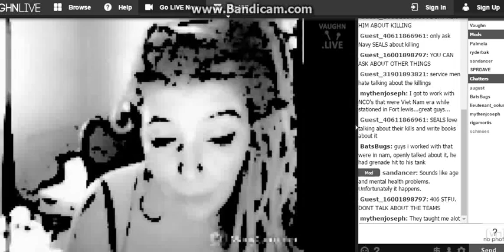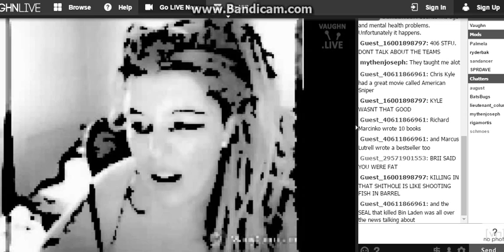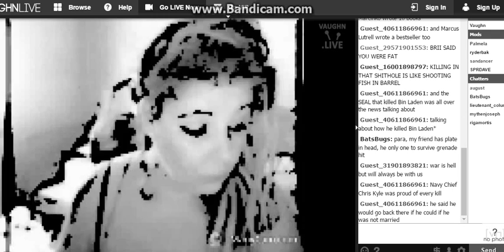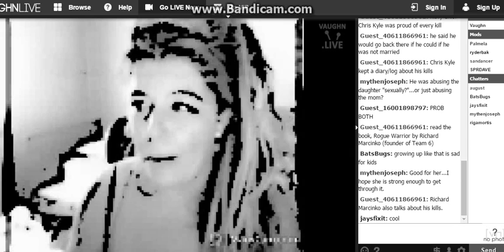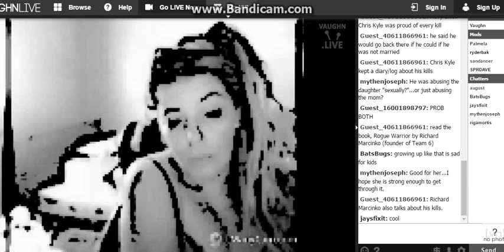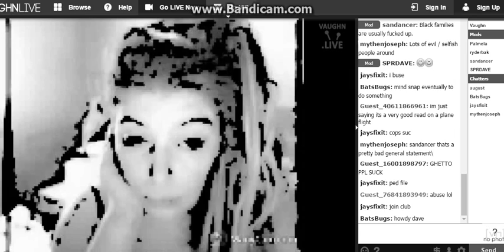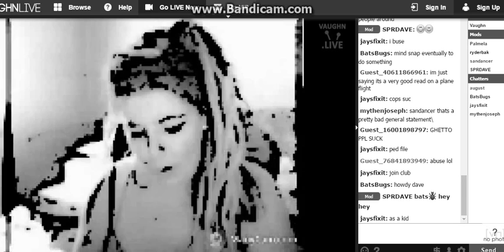Judge Paradice S0undz Better